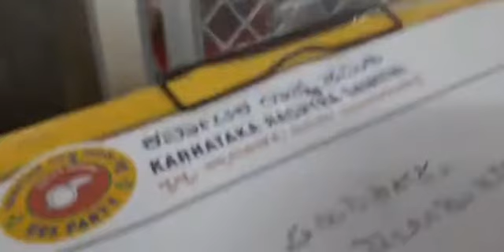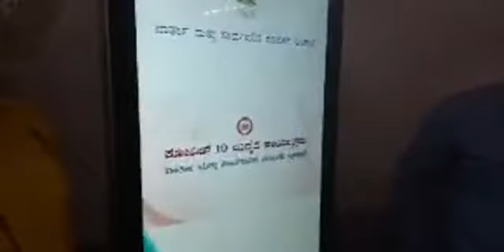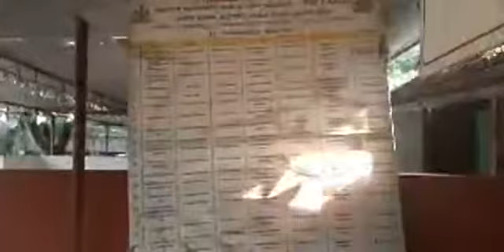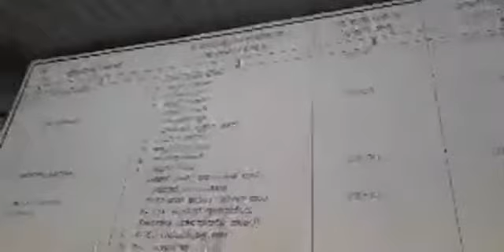ಧಾರವಾಡದ ತಾಲ್ಲೂಕು ಕಚೇರಿಯಲ್ಲಿ ಕೆ.ಆರ್.ಎಸ್. ಪಕ್ಷದಿಂದ ಲಂಚಮುಕ್ತ ಕರ್ನಾಟಕ ಅಭಿಯಾನ.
ಪಕ್ಷ ಸೇರಲು ಕೆಳಗಿನ ಲಿಂಕ್ ಬಳಸಿ ಅಥವಾ 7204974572 ಗೆ ಮಿಸಡ್ ಕಾಲ್ ಕೊಡಿ.